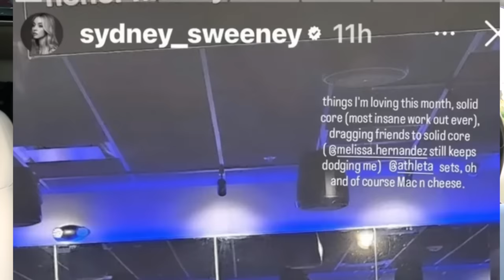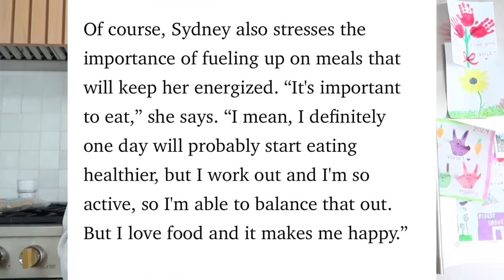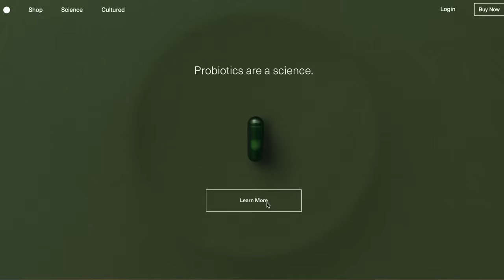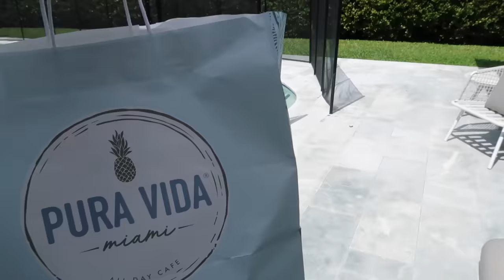I Tried Sydney Sweeney's Diet + Workout | BEST chocolate chip cookie recipe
This video is in collaboration with Seed!

Thumbs up for more videos like this one!